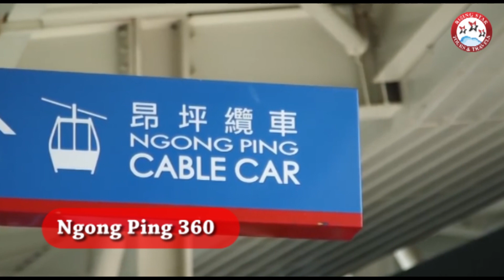10 Best Places To Visit Hong Kong - Top Tourist Attractions In Hong Kong | TravelDham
Hong Kong is known the world over as a glamorous city and a top choice for luxury shopping. You can explore the 10 best places to visit in Hong Kong. Some of the top Tourist attractions in Hong Kong while travelling for holiday Vacations. The interesting aspect of the many places to visit in Hong Kong is that there is something here for everyone in the family.

4 Easy Steps To Get Your Hong Kong Trip Planned Professionally
2. Planning Of Itinerary
3. Payment
4. Receive Your Travel Vouchers

About TravelDham ►

Our promise is to give you a perfect holiday at a affordable costs. We task ourselves in figuring out the most Convenient, Exotic, Valuable Holiday plans with a unique feature to offer as icing on Cake.